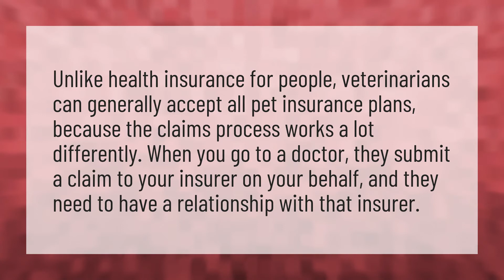Do most vets take pet insurance?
Animals Be Pets • Do most vets take pet insurance?